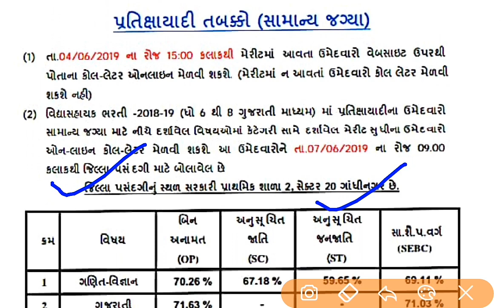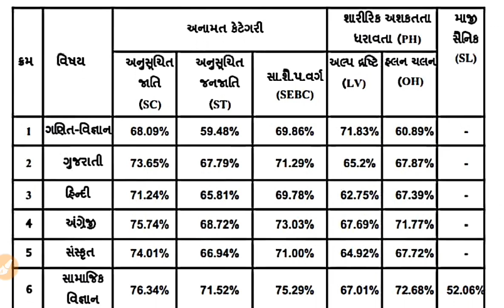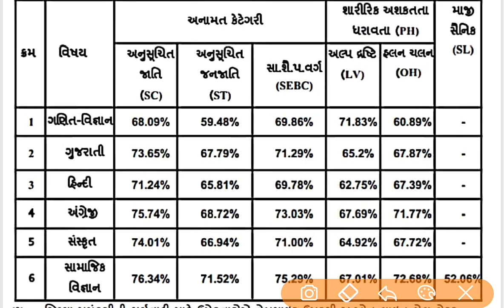Vidhyasahayak 6 to 8 bharati 2018-19 waiting round merit